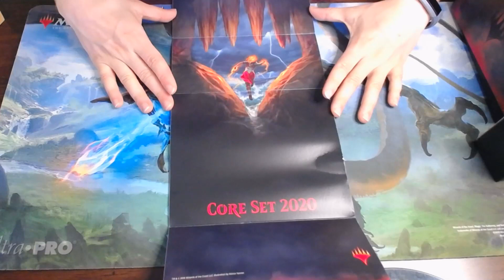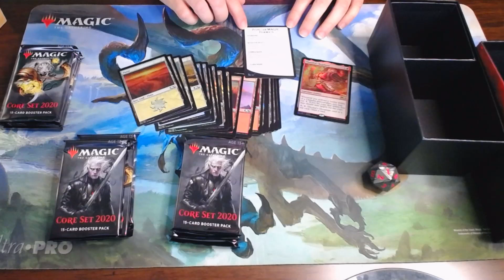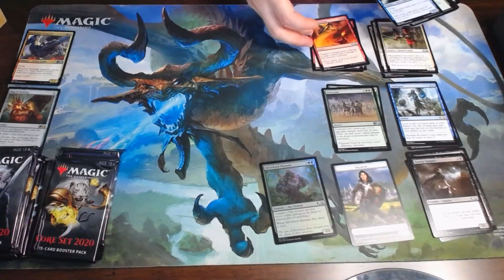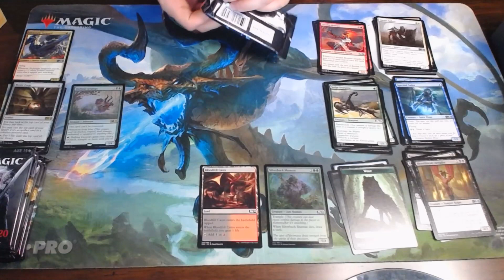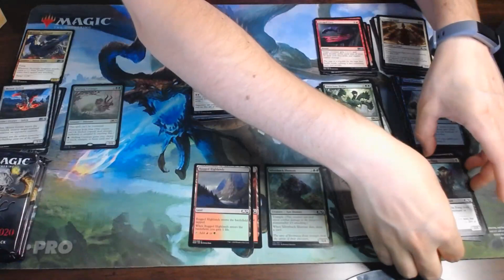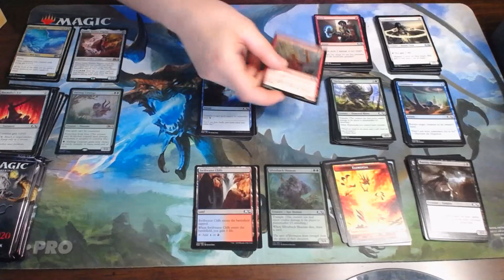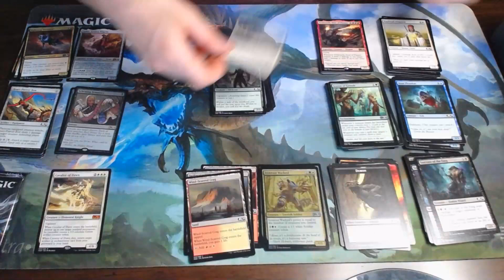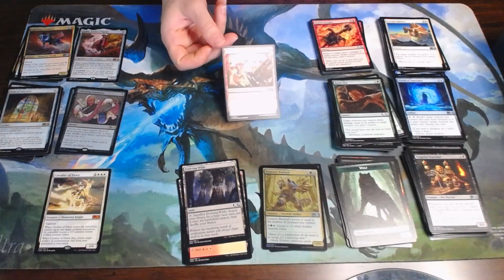[Magic: the Gathering - Core Set 2020] Booster Bundle Unboxing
I need to get a better camera so I can make these videos in GLORIOUS HD.

This channel is supported in part by TCGPlayer.com - the best place to buy and sell Magic the Gathering cards.